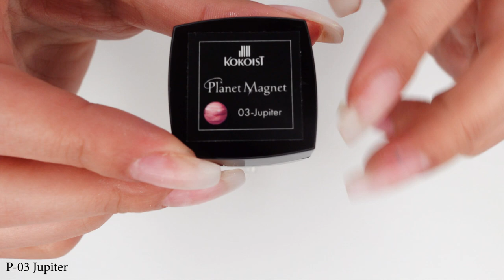Magnetic Gels | Let's Try It!! - KOKOIST USA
💅 In today's video, we are starting out a new series called "Let's Try It!!", where Erina finds inspiration from the internet and tries to recreate the look! Erina will be using the ever so loved, magnetic gels to kick off the first video of the series!

✨Our Inspirations✨
Look 1 & 4 👉🏼 Instagram: @kokoist_japan
Look 2👉🏼 Instagram: @z0phi
Look 3👉🏼 Instagram: @kokoist_executive_salon

✨Chapters✨
0:00 Introduction
2:00 Look 1 A Twist To Your French Tips!  Using Planet Magnet & Chrome Pen
5:36 Look 2 Water droplets Inspired Look Using Planet Magnet
8:32 Look 3 Constellation Inspired Look Using Dragon's Eye
12:06 Dreamy Unicorn Look Using Unicorn's Eye
14:13 Outro

Products Mentioned in this Video:
✨Builder Gel✨

Don't forget to tag MadeWithKOKOIST to be featured on our Instagram page!